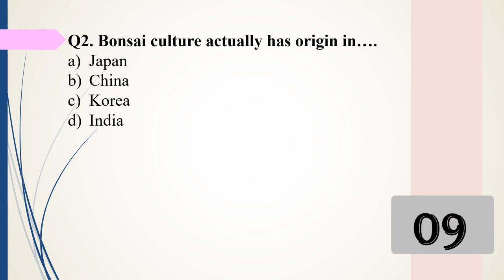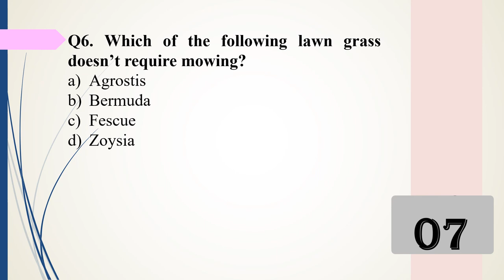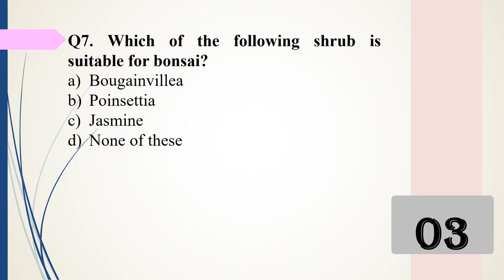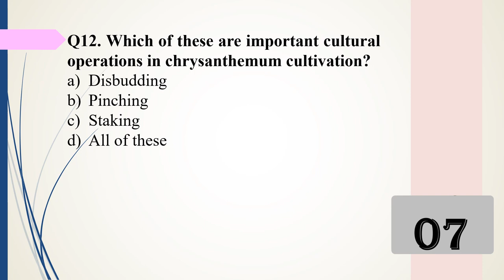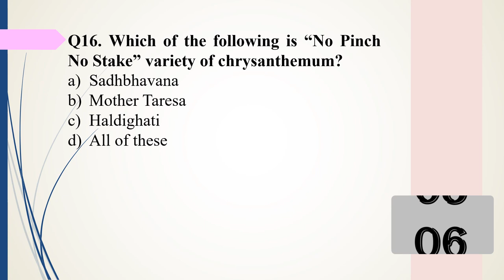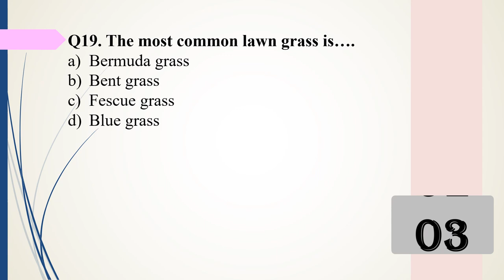CRACK EXAM- HORTICULTURE (DDA SO & JRF)- Questionnaire 2 (Bonsai, Lawn & Chrysanthemum)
This video consists of 20 questions from three topics i.e. Bonsai, Lawn, and Chrysanthemum which I have covered in my previous video.

A timer of 10-sec for each question is also set. Try not to pause and watch till the end.

//Join me in a series of lectures, which will assist you in cracking exams viz. DDA SO/ ICAR JRF and UPSC (Agri.).
Other lectures will follow with notifications